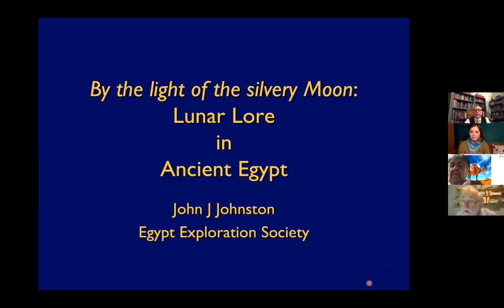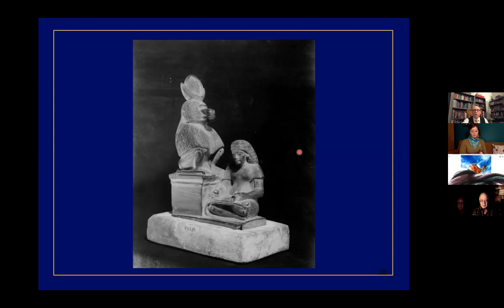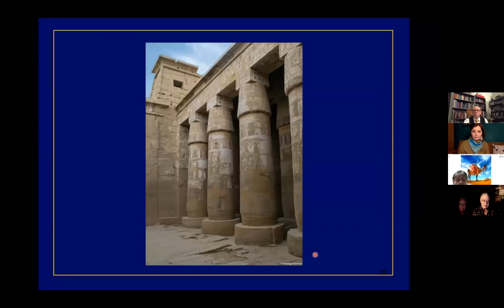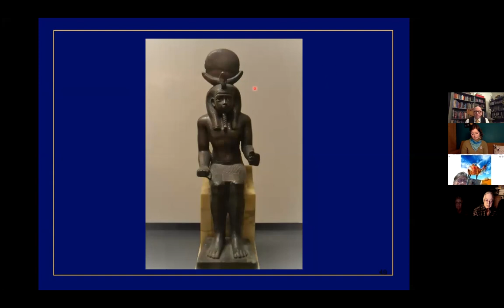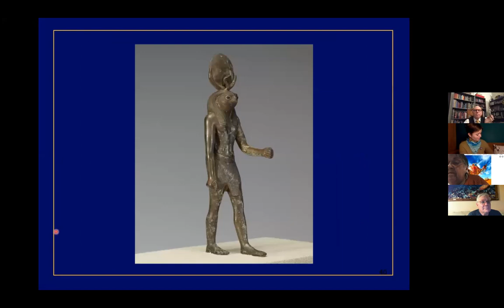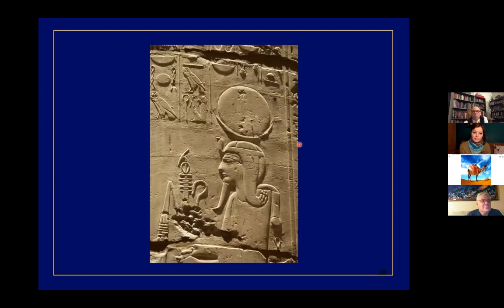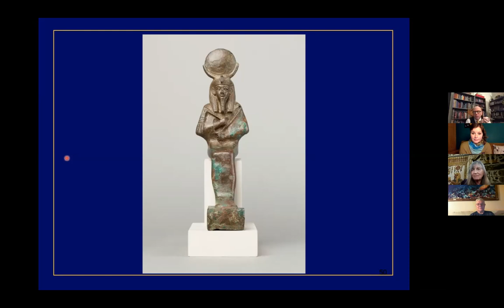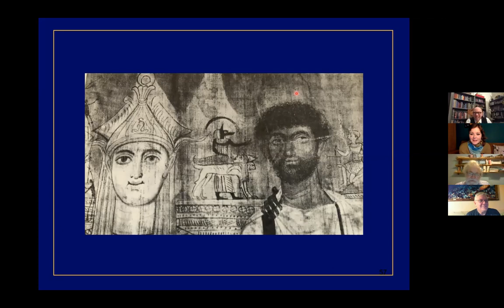By the Light of the Silvery Moon: Lunar Lore in Ancient Egypt with Egyptologist John J Johnston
BY THE LIGHT OF THE SILVERY MOON: LUNAR LORE IN ANCIENT EGYPT
John J Johnston

The ancient Egyptians were expert astronomers but, in addition the celestial bodies were a potent source of religious and mythological inspiration. Although, much has been written about the Egyptians’ solar fascinations, rather less is known of their lunar concerns. Drawing upon textual and archaeological evidence, this heavily illustrated lecture looks at the Moon’s prominent role in the life of Nile valley, from the first dynasties to the Roman Period.

John J Johnston is a freelance Egyptologist, Classicist, and cultural historian. He has lectured extensively at major institutions such as the British Museum, the National Museum of Scotland, the Petrie Museum of Egyptian Archaeology, and the Ny Carlsberg Glyptotek, Copenhagen.

A former Vice Chair of the Egypt Exploration Society, he is, currently, a Trustee of By Jove Theatre Company, with research interests encompassing mortuary archaeology, Hellenistic and Roman Egypt, the history of Egyptology, and the reception of ancient Egypt in popular culture.

In addition to contributing articles to numerous academic and general publications, he has co-edited three books and has served on the Editorial Board of the bi-annual journal, ‘Egyptian Archaeology.’ His introductory essay to the anthology, ‘Unearthed’ (Jurassic London, 2013), on the mummy as literary and cultural icon was shortlisted for a prestigious British Science Fiction Association Award in 2014 and he has made numerous onscreen contributions to documentaries on television and Blu-Ray.

Any questions or queries - I would especially like to hear from you if you would like to give a presentation yourself